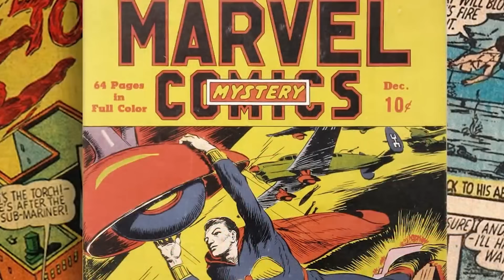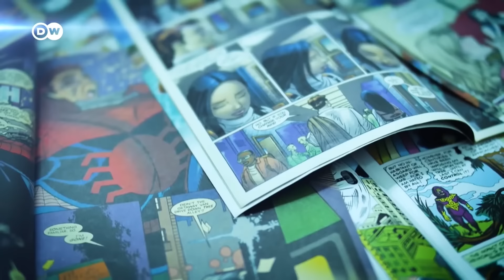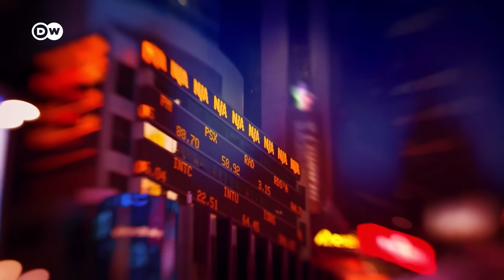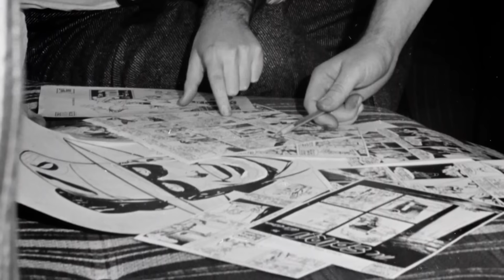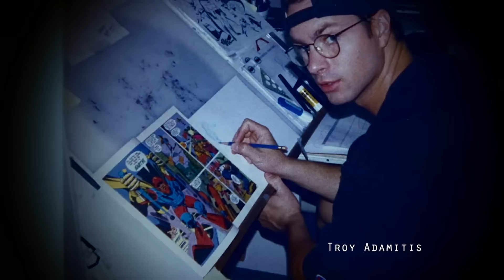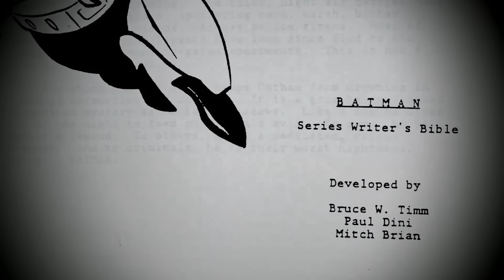The DCAU SHOULD Have Been The Blueprint For The DCEU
When Zack Snyder developed the DCEU he should have used the DCAU as a blueprint for the entire universe.  All the things the DCEU seems to get wrong, the DCAU has gotten extremely right, especially the Justice League.  But how exactly did the Animated Universe succeed where the Cinematic Universe failed?  Could a proper blueprint have saved the Justice League movie? Would we even need a Snydercut?

Editor - David Sadvari
Writer - Dave Baker